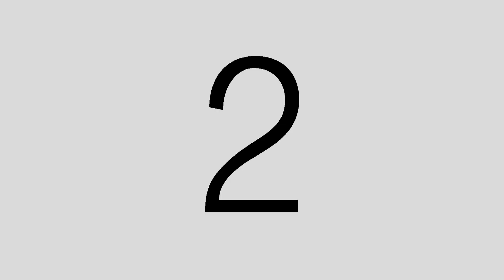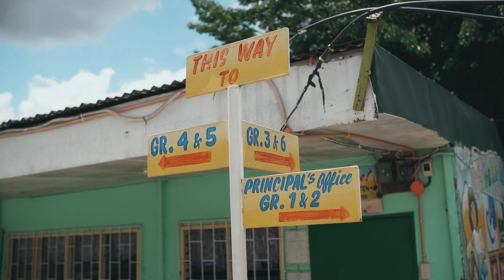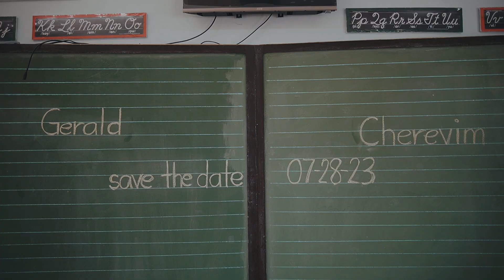Gerald | Cherevim e-session Prenupshoot 💍💍